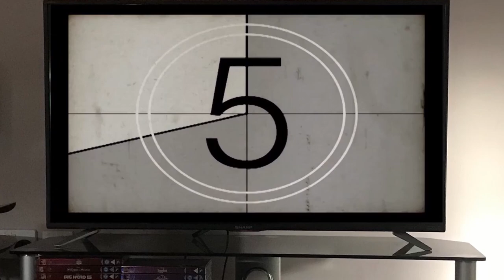I KNOW KUNG FU! - The Matrix Path of Neo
Monday Night at the Movies continues with The Matrix Path of Neo, thanks to Beardo Benjo for the request. If you want to see a specific game in this series, let me know.